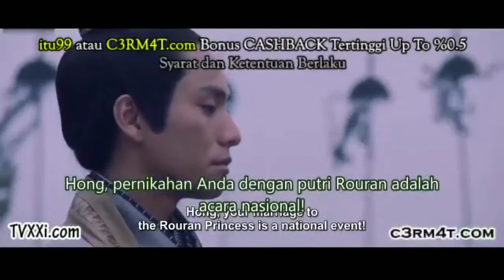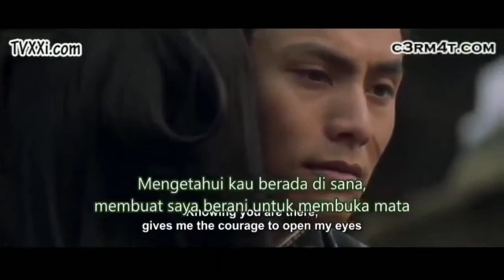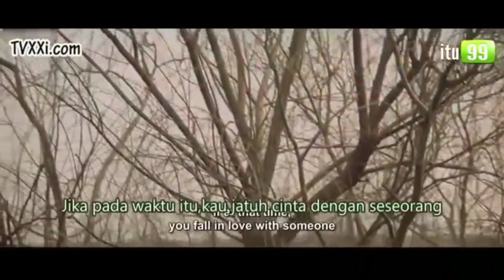film perang cina Terbaru sub indo